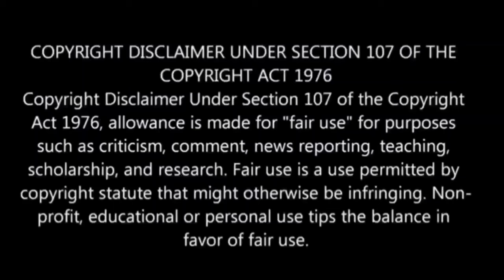Demon Slayer Season 4 Episode-6.5 | Story Explain Tamil | Anime boy |Ep-7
demons
demon slayer season 4 episode6
demon slayerdemon slayer season 4
demon slayer season 4 episode 5 reaction mashup

demon slayer s4 ep6 explained in tamil
demon slayer season 4 Ep 6
demon slayer